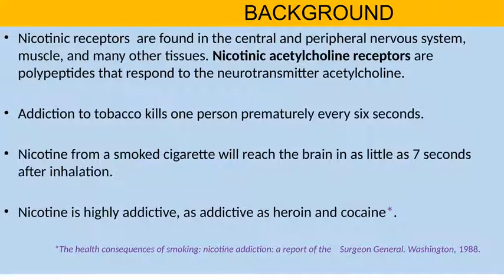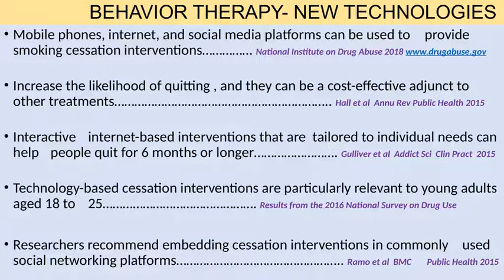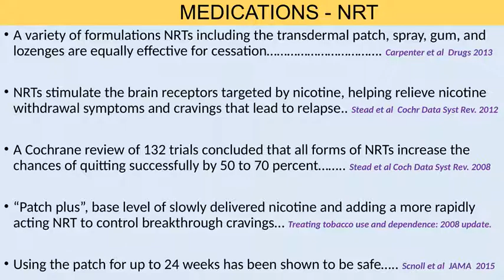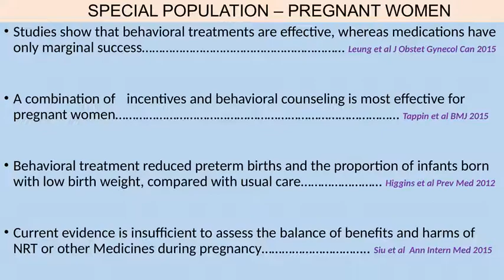HOW TO QUIT SMOKING – BIOPSYCHOSOCIAL APPROACH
A COMPREHENSIVE APPROACH TO SMOKING CESSATION MANAGEMENT.